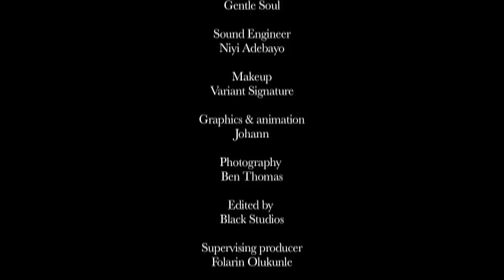Dose Of Comedy : Shoe Shopping Gone Wrong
What does it take to please a woman?
Sunday Best is about to find out in this hilarious episode